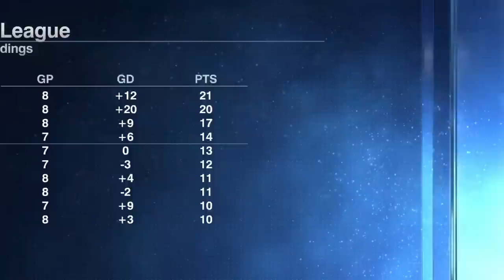Julien Laurens calls Arsenal's win over Spurs 'very good' despite red card | ESPN FC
The ESPN FC crew preview Chelsea vs. AC Milan on Wednesday before reacting to Arsenal's "imperfect" 3-1 win over Tottenham Hotspur on Saturday.